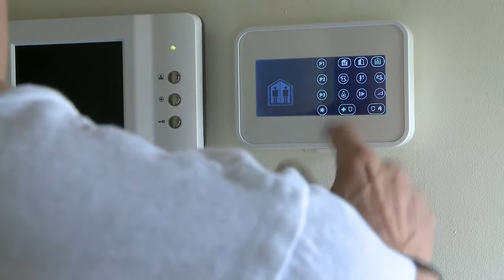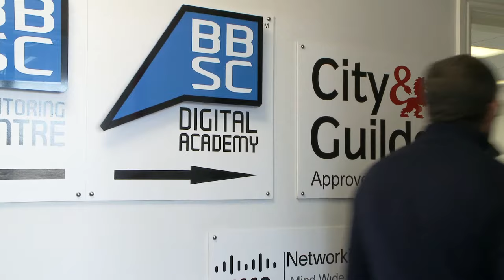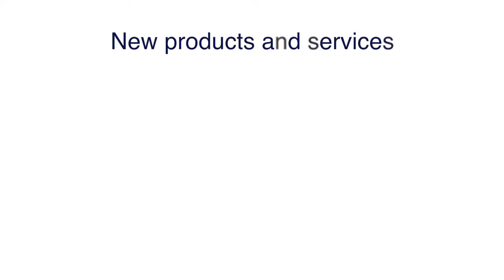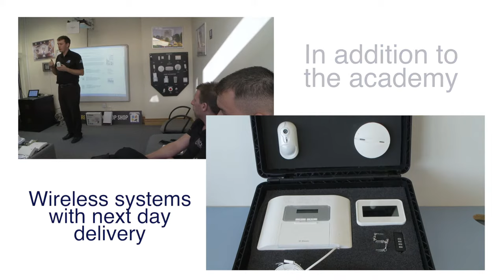Locked Up Security - UK Training Academy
USA Training available!
Power G - Visonic IP based training!